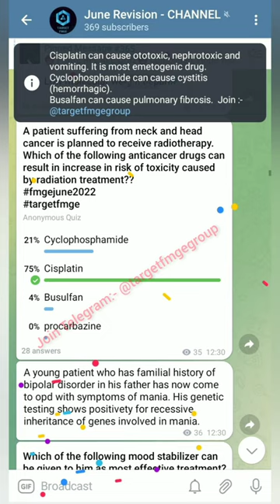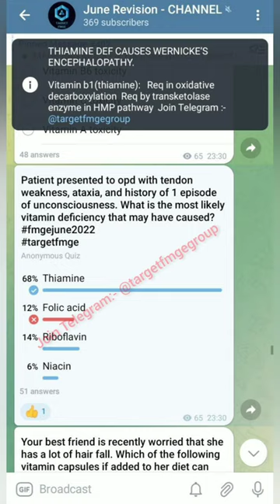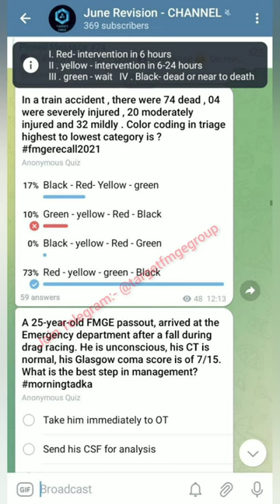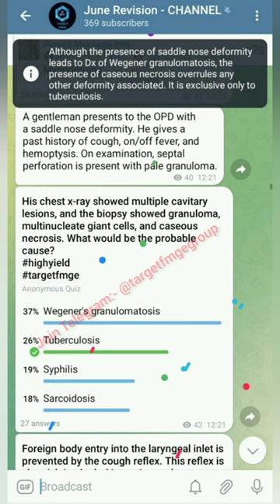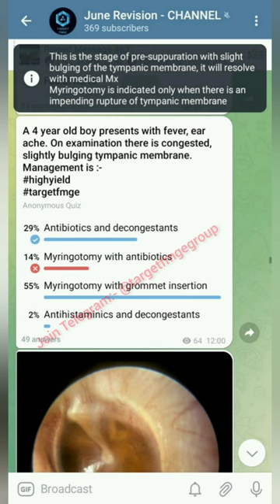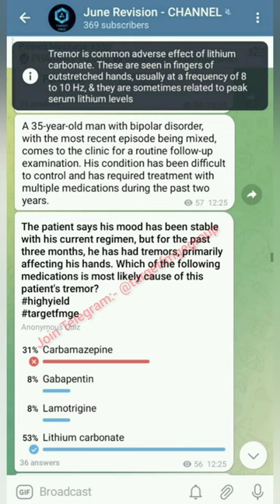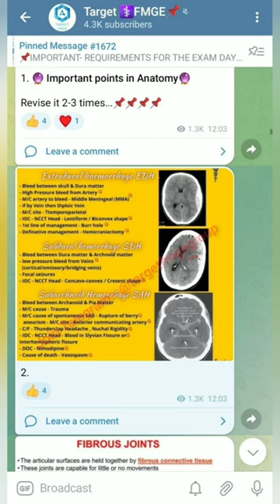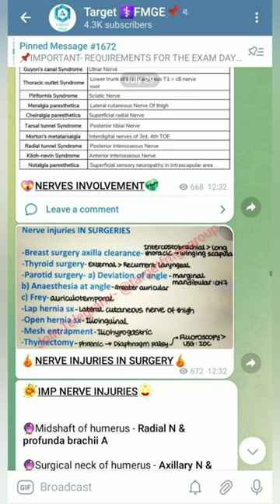🔮FMGE JULY 30th 2023 RECALL, 200+ 🔥 QUESTIONS FROM TARGET FMGE REVISION GROUP🔮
Hello FMGE WARRIORS,

Hope you all are doing Fine, enjoying and cherishing the much needed break after a long stretch of exhaustive preparation schedule for last 5 - 6 months😍

Majority of Questions & also the high yield topics which was recalled from the July 30th EXAM by the Students who wrote the Exam and also very glad to see that most of the topics & questions around 200+💥 now Recalled directly from our

☆FMGE LIVE REVISION BATCH
        By Target ⚕FMGE📌 ☆

But yes some of them was not directly asked, they twisted the language of the questions according to the New NEXT pattern & the Clinical Type of Questions was too deep in which we should study & understand the whole Concepts. Will update the remaining Ques soon when we get to know more about it.

And Also other Good news is that around 65+ Questions has directly come from the FLASH CARD, IMAGES & VIDEOS which had posted the Day before the exam in our Main Group.

Each one of you have shown a great character in you and entire family of Target FMGE, sincerely acknowledge your sincere efforts throughout this journey together.🔥

"Fingers crossed for your flying colors on the result day"

Praying for all of your Dedication, Fire in you was very diligent & Once again, Thank you so much doctors for this precious comments which we was expecting from you, surely you will clear this with no doubts , the hardworks you did was amazing and appreciatable, & now these are the Days, which is just to spend your time with our family, friends and get relaxed❤️‍🔥❤️

For the new graduated students & who are appearing for the December Exam, do not wait for anything. Prepare a Schedule, Start the Preparations right now at this moment & One humble suggestion Please dont go for any Rapid Revisions For Major Subjects, as the exam pattern is moreover Clinically orientated & also integrated with many subjects. Also we can reunite soon with the LIVE Quizzes in our main group to keep you intact of the track & studies. Keep Studying & Keep Grinding.👏